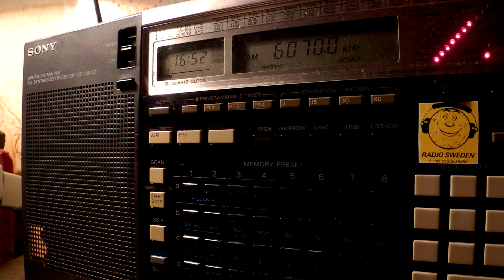25 11 2016 Pure FM via Channel 292 to CeEu 1650 on 6070 Rohrbach